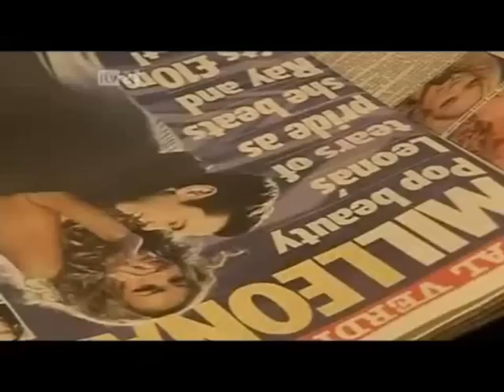Leona is "Amazing"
A tribute to one of my favourite things about Leona Lewis because she's so cute!! :)